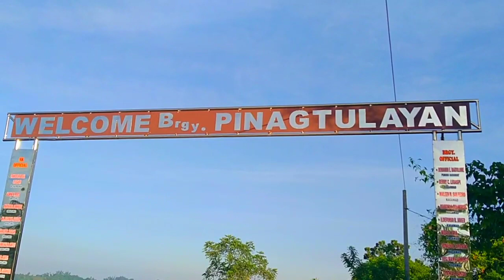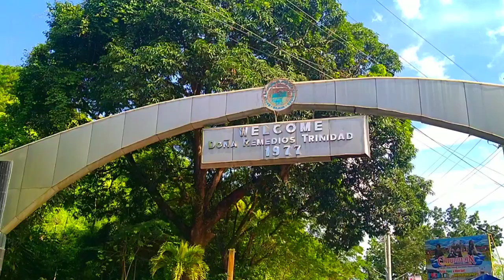Nature's SECRET stress reliever/AGRICULTURE DRT Bulacan